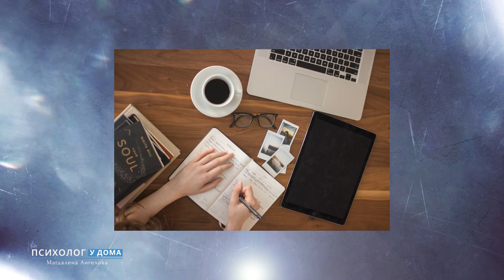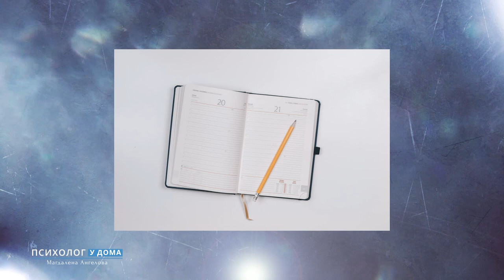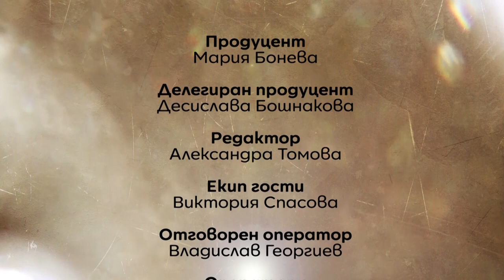Вътрешен мир - Психолог у дома (Еп. 3)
Как страховете ни завладяха последните месеци и как да освободим съзнаението си?

Магдалена Ангелова и предаването “Психолог у дома” обръщат внимание на вътрешния мир на човек, как да възвърнем баланса в ума си и как да се справим с хаоса на мислите си.